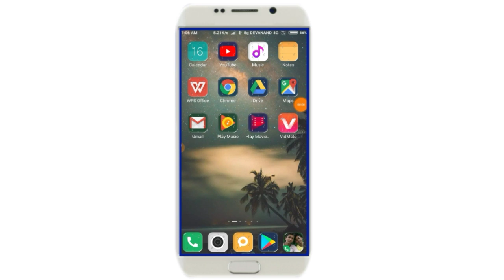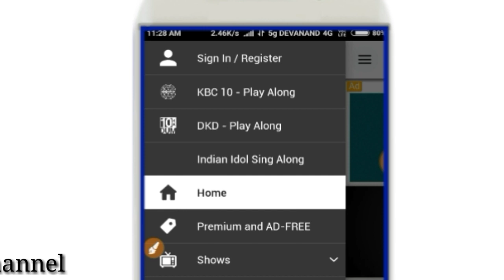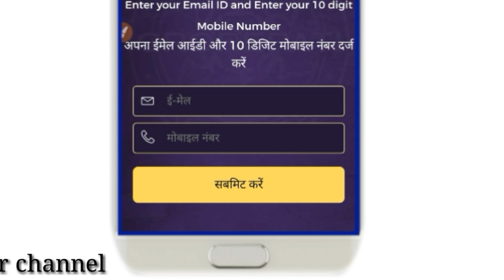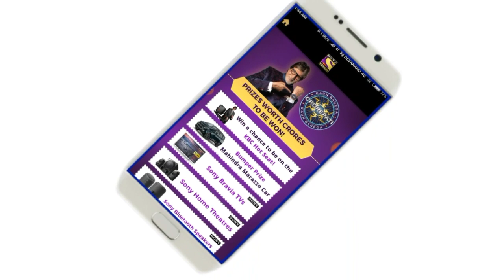how to play kbc 2020 on mobile,ghar baithe kbc kaise khele 2020 ||by DMKNOWLEDGE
Aaj ki video me mai aapko bataunga aap apne phone me sony liv app ki madad se kbc yani kaun banega crorepati kaise klhel skte hai online to dosto agr aap bhi apne phone kbc 2019 khelna chahte hai to ye video oura dekhiye aur video ko like aur share kare

By
DMKNOWLEDGE
dmknowledge